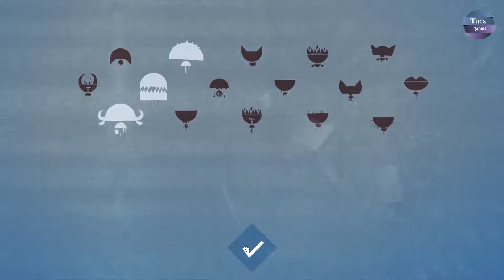Iris and The Giant #03 - Let's play FR (No commentary)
Iris and The Giant est un mélange de jeu de cartes, de RPG et de roguelike. Vous incarnez Iris et affrontez ses peurs dans son monde imaginaire. Plongez dans cette aventure mélancolique et trépidante remplie de monstres mignons. Prêts à combattre vos démons?
Iris and The Giant is a fusion of the CCG, RPG and roguelike genres. You play as Iris, who must brave her fears in her imaginary world. Dive into a melancholic and gripping adventure, filled with cute monsters and buried memories. Ready to face your inner demons?